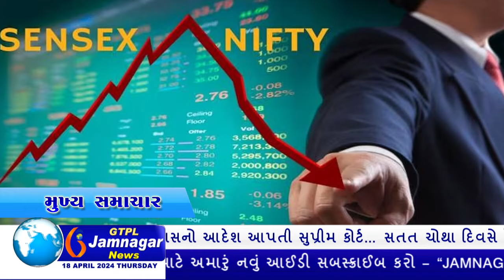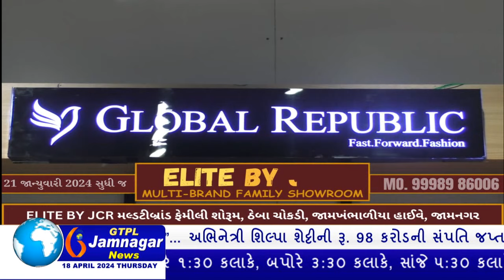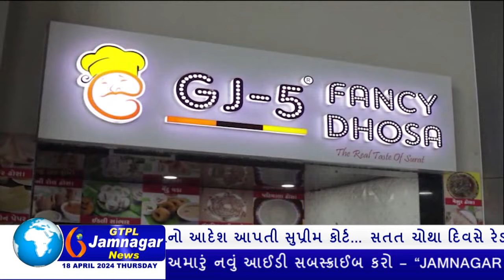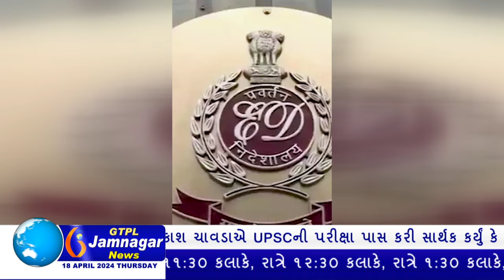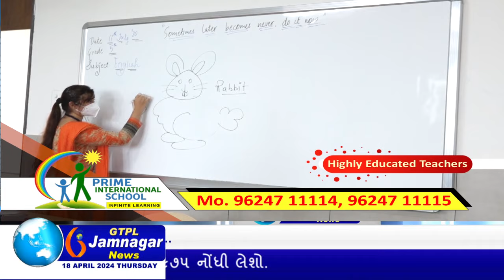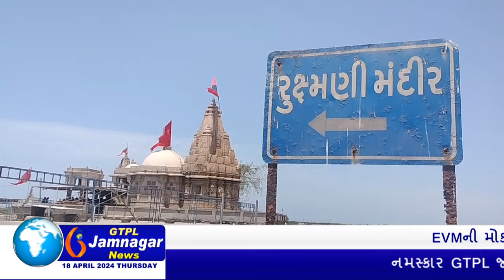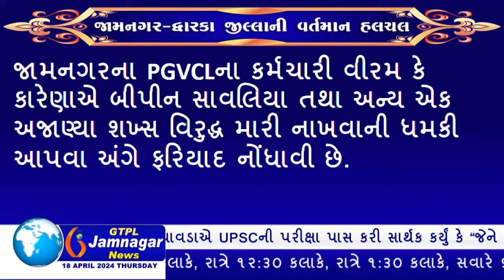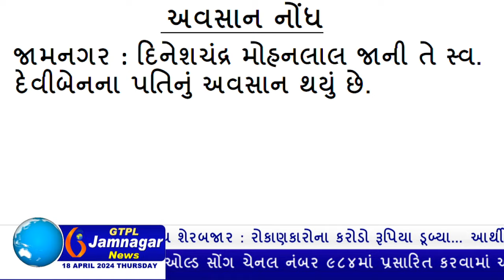JAMNAGAR NEWS 18 04 2024 હાલારની નંબર-1 ન્યુઝ ચેનલ GTPL જામનગર ન્યુઝમાં જુવો આજના મુખ્ય સમાચારો